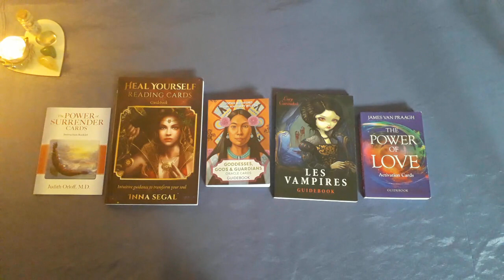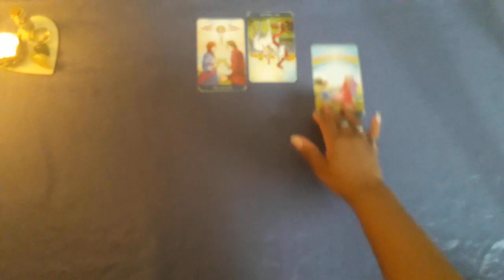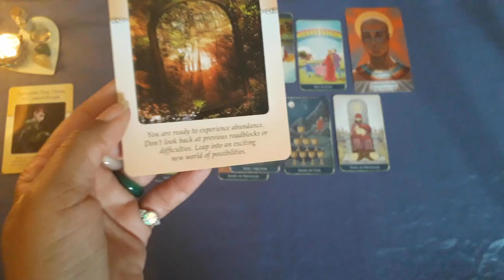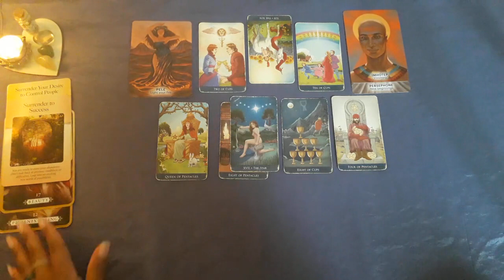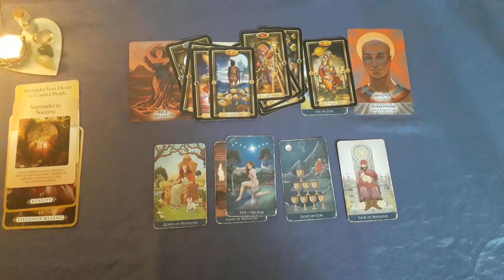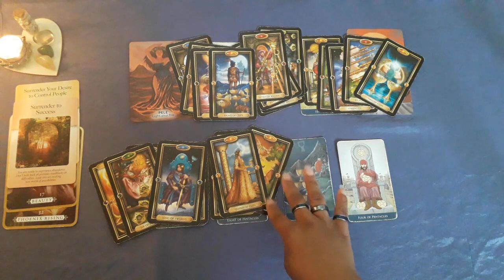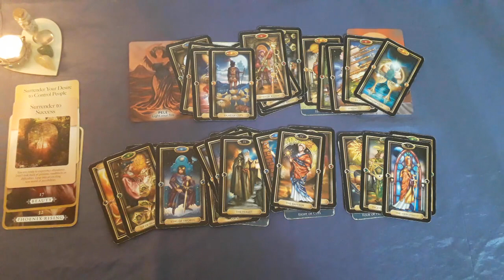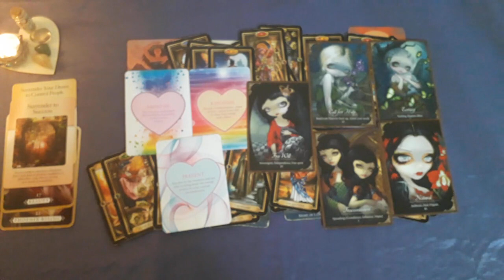LOVE, ROMANCE, RELATIONSHIPS... Challenges in Love? Tarot & Oracle Card Reading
PRIVATE READINGS ARE AVAILABLE (SCROLL DOWN FOR FURTHER DETAILS)

(3) Challenges in love?
One of four individual readings focusing on love, romance and relationships, here we look at what needs to be addressed, resolved, improved, worked on, or healed in your current relationship/connection to make it stronger and happier, or to meet your match if you are single.

This tarot and oracle card reading is non-zodiac sign specific, for anyone who needs the message and resonates with it, whether you are single, married or anywhere in between.

Welcome to Hummingbird Spirit Rising, a channel dedicated to tarot, oracle cards, spirituality, storytelling and story sharing! Always trust your own intuition first and foremost. Your own FREE WILL and the free will of others is more IMPORTANT and more POWERFUL than any reading.

The messages I share may bring illumination in order for you to make your own choices and promote your own growth and understanding. I hope you enjoy the stories that the cards tell and my way of sharing the messages with you.

*PRICES:*
£30 for an IN DEPTH VIDEO READING focusing on one question/subject matter. See my monthly readings on YouTube for examples. You will receive the reading via a link to an ‘unlisted’ YouTube video, that can only be viewed by those who have the link.

£10 for a ONE QUESTION MINI READING, where I pull four tarot cards and one oracle card. You will be sent a photo of the cards and can choose to receive EITHER a voice note OR a written explanation of the energies all via email. If you would like to ask TWO QUESTIONS for this type of reading it is £16 and for THREE QUESTIONS it is £22.